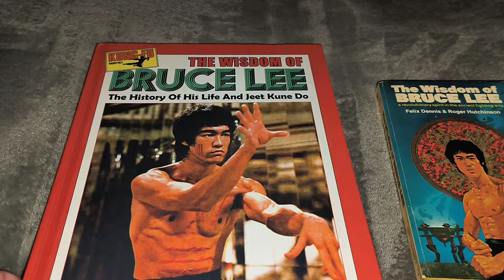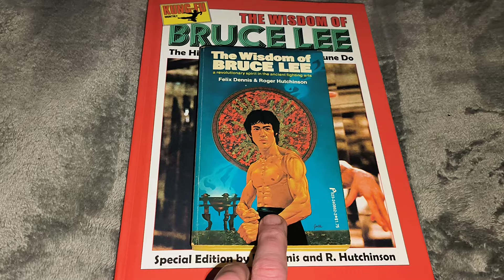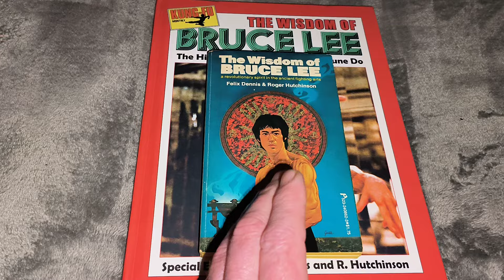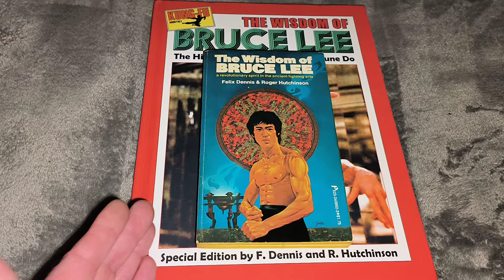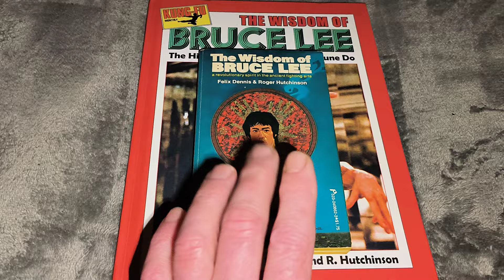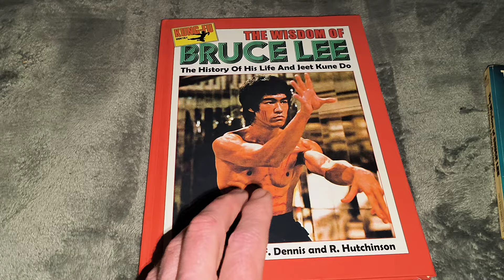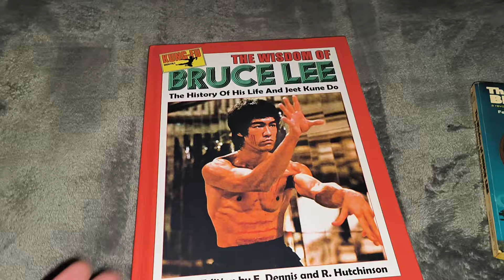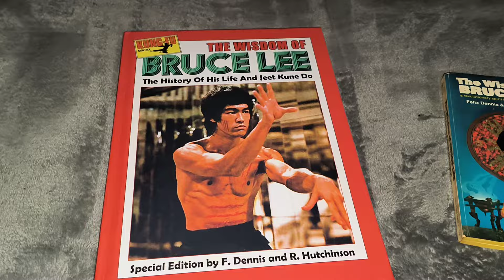Highly recommend this Wisdom of Bruce Lee book by Carl Fox